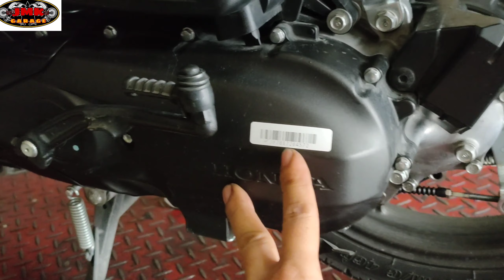honda beat fi v2 may leak sa ilalim ng gear.paano ayusin at anu ang papalitan